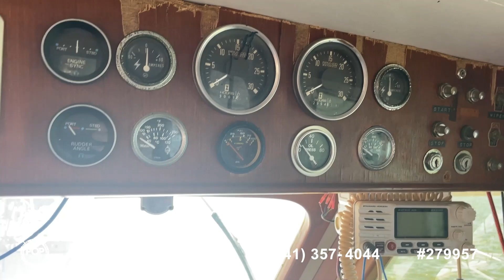[UNAVAILABLE] Used 1982 Performance PT 38 in Beaufort, South Carolina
1968 Avenger 39 in Apollo Beach, Florida - $17,500

1965 Hatteras 41 Yacht Fish in Fernandina Beach, Florida - $38,900

1987 Marine Trader Sundeck in St Marys, Georgia - $139,000

1969 Uniflite 36 in Johns Island, South Carolina - $30,000

1985 Bertram 38 Special in New Smyrna Beach, Florida - $50,600

1982 Uniflite 38 Sportfisher in Carolina Beach, North Carolina - $44,350

1978 Marine Trader 33 DC in Georgetown, South Carolina - $17,000

1994 Cabo 35 Flybridge SF in Mount Pleasant, South Carolina - $90,000

1972 Bertram 35 Convertible in Murrels Inlet, South Carolina - $48,000